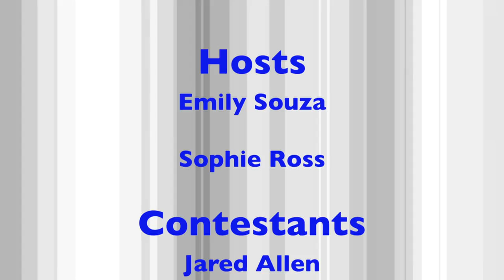Math Bloopers: The Game Show That Tests Your Knowledge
This film was made by the Foulks Ranch Film Academy's Sophie Ross and Emily Souza. It was made for the 2014 California Student Media Festival and to show how math can not only be fun, but creative!